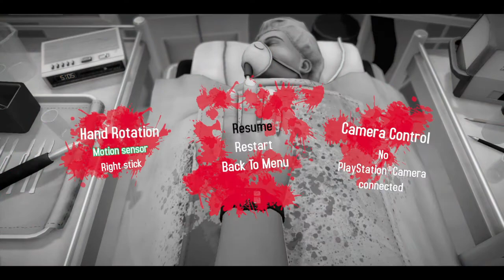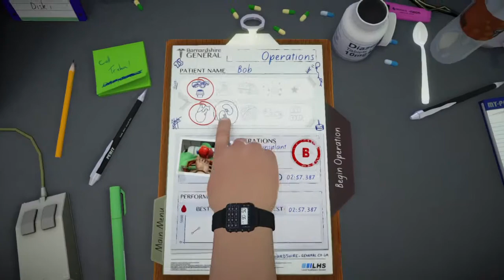Surgeon Simulator-The Homie Bob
Surgeon Simulator